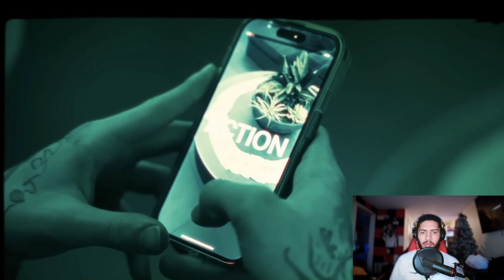lil Mosey - Thug Popstar (REACTION)